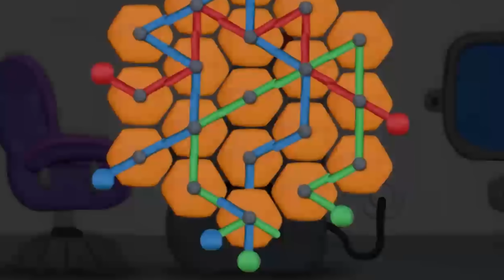ปลดล็อคกุญแจนอกโลก 🌎 (12 LOCKS )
มนุษย์ดินน้ำมันได้ออกไปนอกโลก อยู่ในอวกาศ แต่ดันเข้ายานไม่ได้ เพราะถูกกุญแจล็อคไว้ทั้งหมด 12 กุญแจ ต้องแก้ไขปริศนานอกโลกกันแล้ว!